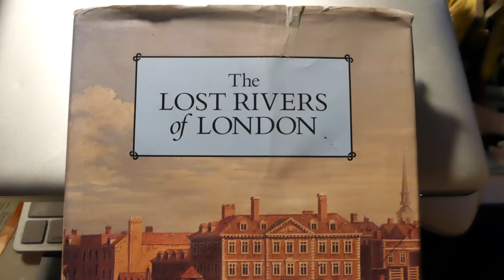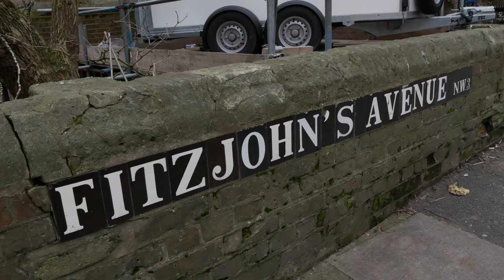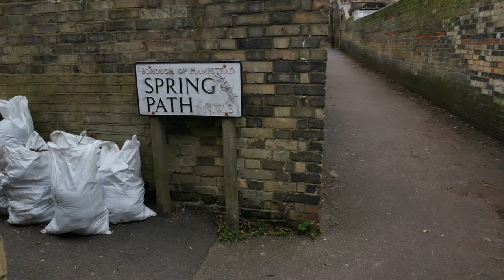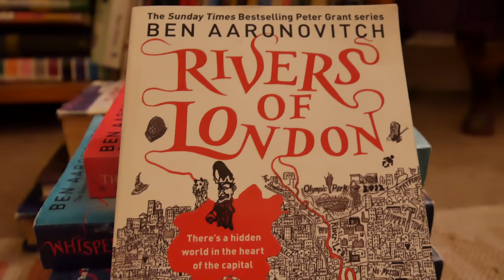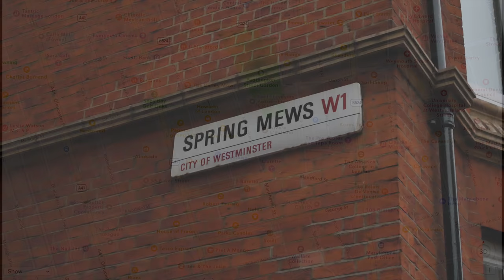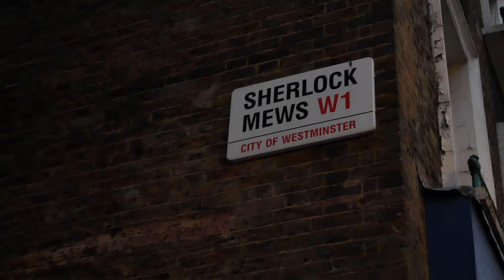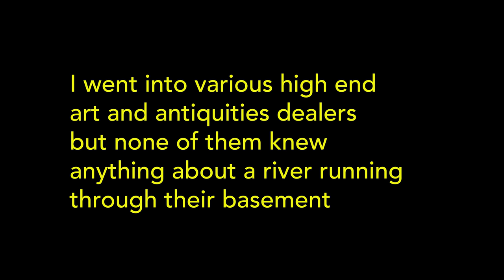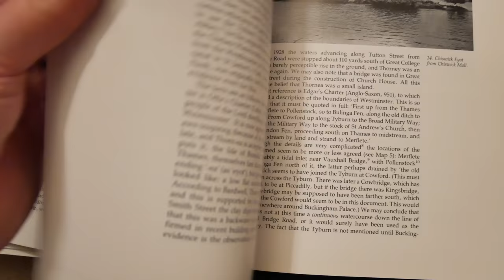Walking London's Lost Rivers - The Tyburn (4K)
A walk along the course of one of the lost Rivers of London  - The Tyburn. This buried river flows from Hampstead through Swiss Cottage and Regent's Park, along Marylebone Lane, through Mayfair and Green Park beneath Buckingham Palace where it splits into channels and we follow it as it joins the Tachbrook to make its confluence with the Thames near Vauxhall Bridge.

Google map of the route of the walk along the Tyburn (with a few errors where there are extra lines)